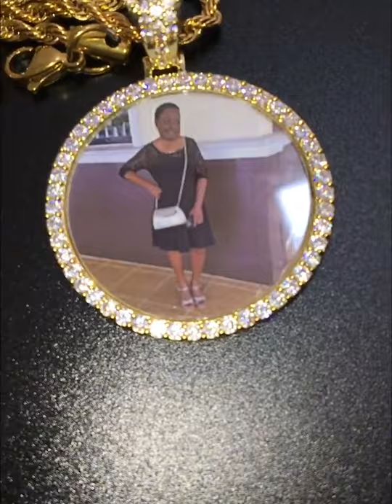Bling Bling Custom Photo Wing Pendant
Gender: Men/Women

Shape: Round/Round Wing

Color: Gold/Silver

Material: Copper

Weight: 24.6/40g

Size: Chain length - 24 inches

Ideal for: Wedding/Birthday/Festival/Anniversary/Travel/Exhibition/Promotion/Staff

Related Products